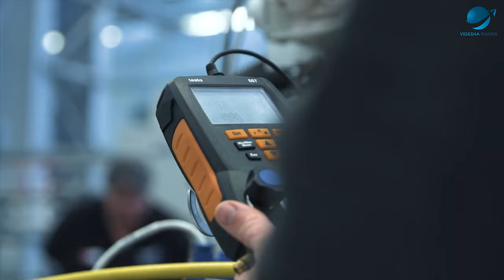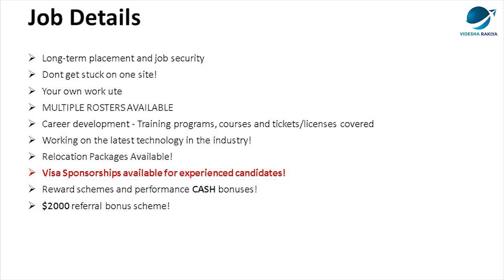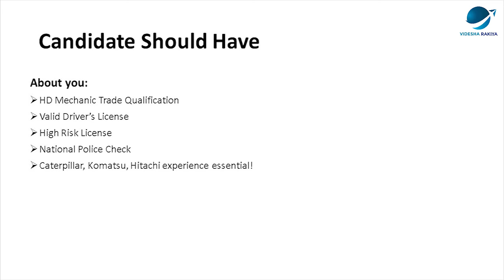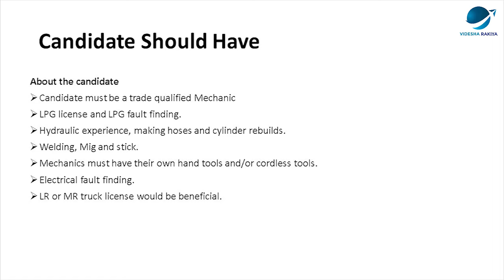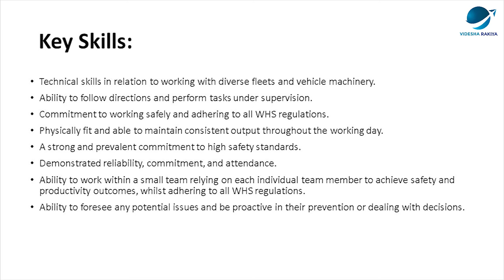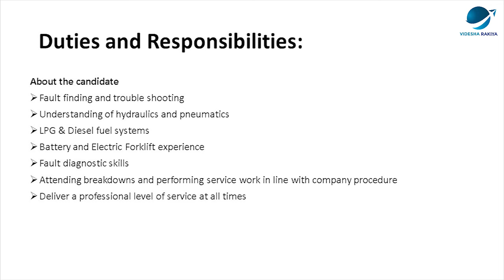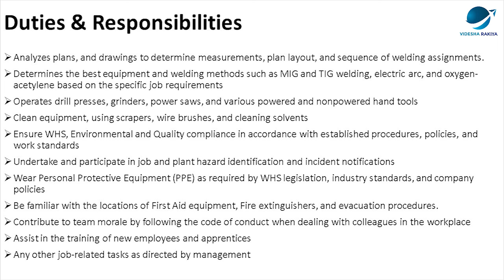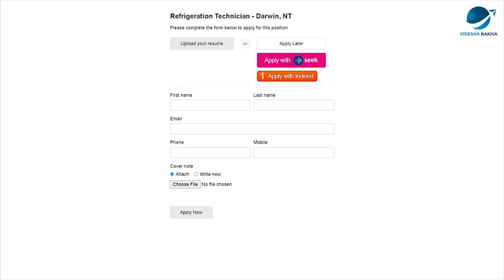Australia jobs with free visa sponsorship | mechanic, welder, ac/refrigeration technician - aus visa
Hello dreamers.. Welcome to videsha rakiya YT channel. This video gives you chance to get free visa sponsorship from Australia. You can apply for Australian job vacancies with free visa sponsorship by watching this video. This video includes Mechanic with visa sponsorship jobs, Welder with visa sponsorship, and refrigerator / ac technician jobs with free visa sponsorship. we have included all the necessary details about the jobs and how to apply for them. you can apply for these jobs by following the method we talk. wish you all success. අපගේ YT නාලිකාව ඔස්සේ ලෝකයේ visa sponsor කරන jobs දැනගැනීමට සහ ඒවාට apply කිරීමට හැකිය.

01. Heavy Diesel Mechanic

03. Diesel Mechanic

04. Forklift Mechanic / Auto Elec - VIC & NSW

05. Forklift Technician / Mechanic - Western Sydney

06. Heavy Diesel Mechanic - Melbourne

07. Welder / Fabricator

ලෝකයේ විවිධ රටවල visa sponsorship සහිත රැකියා අවස්ථා පිලිබඳ අපගේ අනෙකුත් video නැරඹීම සඳහා පහත යොමු භාවිතා කරන්න.

🔶How to migrate easily from sri lanka

🔶UK caregiver, care assistant, pharmacist, nurse job vacancies

🔶 Farm worker job vacancy in canada